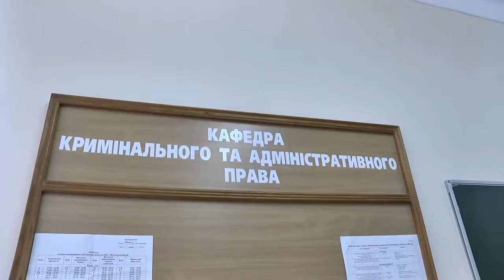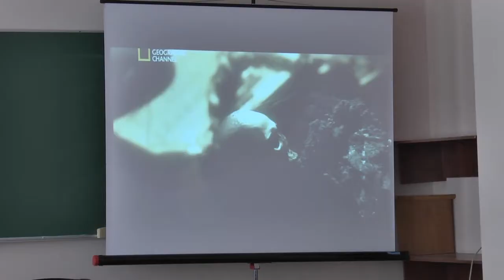дни кафедры криминального права 2014